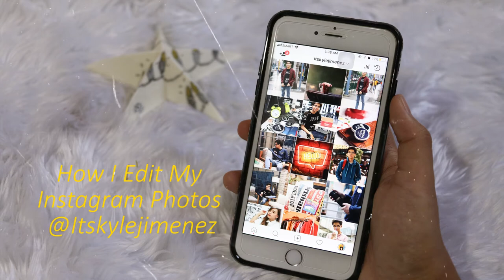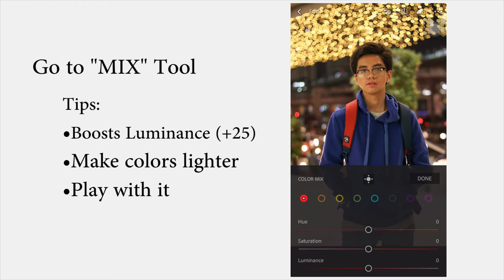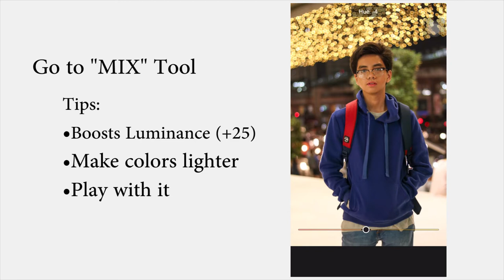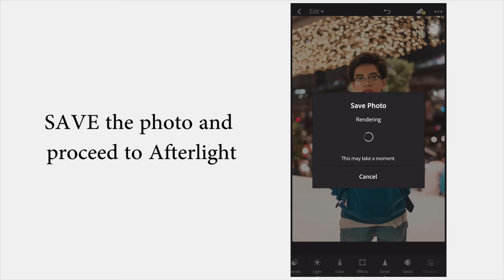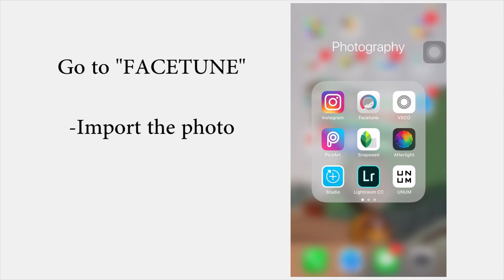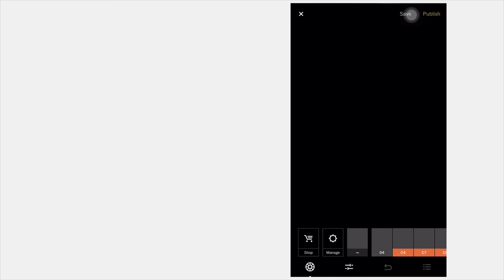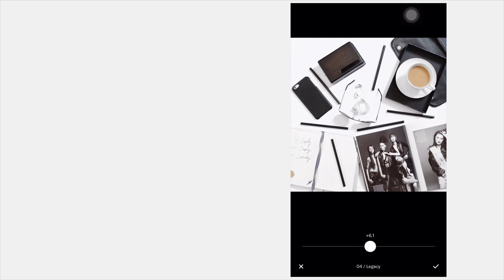How I edit my Instagram Photos 2017 | Kyle Jimenez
Hi I am Kyle Nathaniel Jimenez, 17 Year old lifestyle and fashion blogger.

FAQ's:

📷 CAMERA USED:
• Vlog: Canon 760D
• Instagram Photos: Canon 760D
• Lens: Canon 24mm 2.8 STM and 50mm 1.8 STM